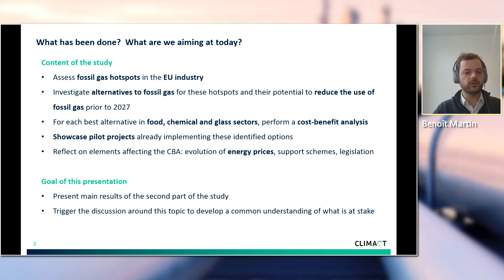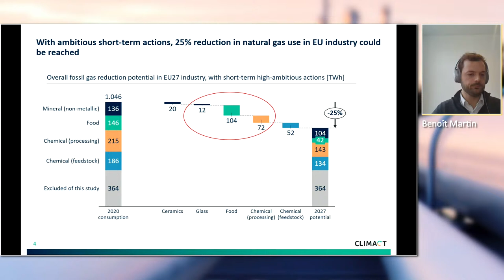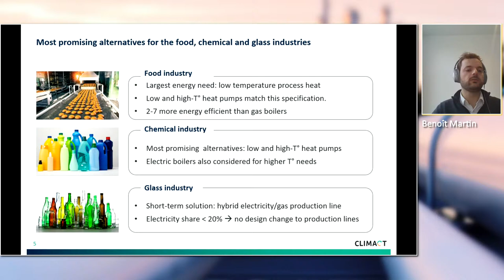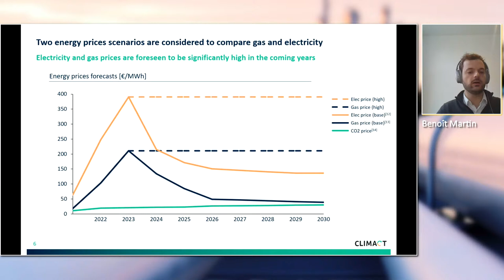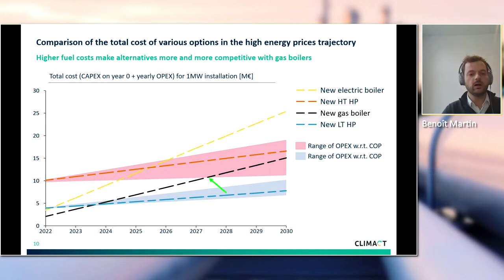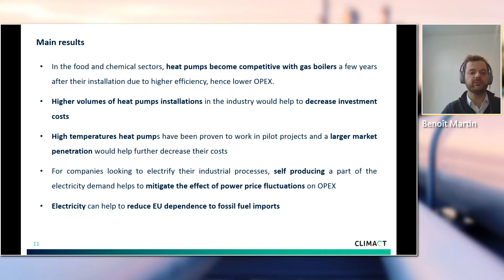Reducing industrial fossil gas demand in Europe - What are the next steps?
Following Russia’s invasion of Ukraine, the global energy market disruption has caused a sharp increase in EU energy prices. This is seen in European countries that were particularly reliant on Russian gas supply for residential heating and industrial production.

In the run-up to winter, the European Commission is working on its newly released REPowerEU strategy. While Member States plan for a shortfall in gas during the colder months, the industrial sector is already reviewing which supplies will be available throughout the coming winter.

Industrial processes requiring fossil gas, especially for heating and cooling, could experience increasing supply issues as provision of gas to the power sector or private households is prioritised. According to new data gathered by the research institute “Climact”, there is potential for reducing fossil gas consumption in many industrial processes, such as low and medium heat provision.

The study shows that European industry has the possibility to cut its natural gas demand by 25% with short-term opportunities of electrifying certain gas processes and long-term measures. Climact estimates that the overall gas demand can be reduced by electrifying many of the current processes. The research sees potential for sectors such as food and drink, glass manufacturing and chemicals to evolve by electrifying the majority of their processes and a move beyond fossil gas.

Join this EURACTIV Virtual Conference to discuss how some industry sectors can move from fossil gas to electrification. How long would it take, and at what cost? How can such a change be incentivised? What would the cost benefits be? And how would the demand for the power needed to supply this large scale electrification be met?

A EURACTIV event organised with the support of the European Climate Foundation, who cannot be held responsible for any use which may be made of the information contained or expressed therein.